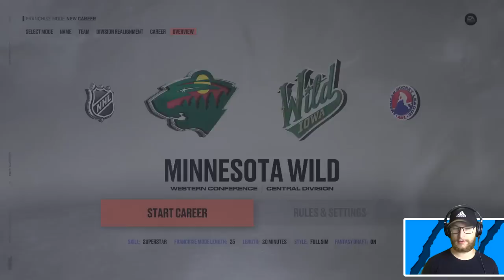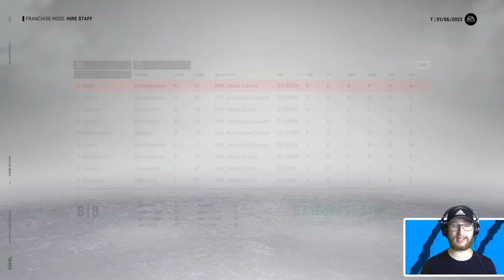I can only draft players that have NOT won a cup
Trying to get every player on our team their first Stanley Cup. Let's see if we're able to get it done! 👍